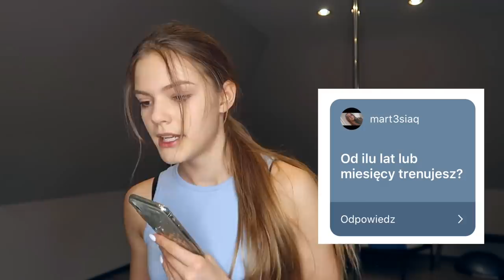MOJA PRZYGODA Z POLE DANCE!🥰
Obczaj portale społecznościowe:

Podróżnicy Wiki

☞Oprócz nagrywania lubię też robić zdjęcia. Oto moje insta:
wiktoria.lackaa

☞Wejdź też na mojego TikToka gdzie nagrywam śmieszne filmiki:
wikiyo

Trzymaj się! ♡